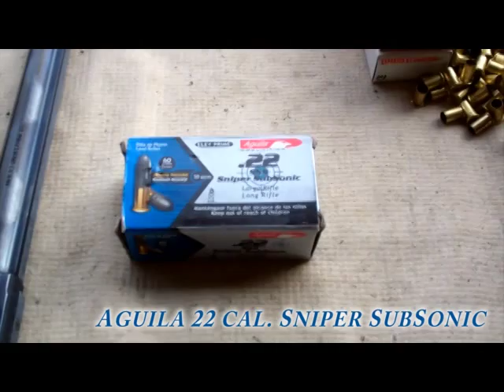Aguila 22 cal. Sniper Subsonic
Test of the Aguila 22 cal. Sniper Subsonic 60 gr. in my S&W M-17.